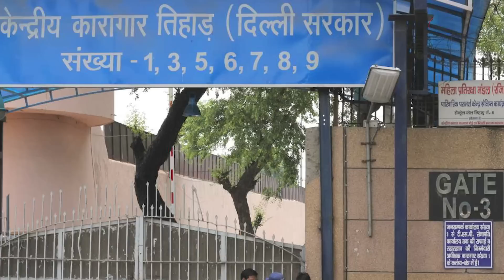TIHAR में CHAHAT KHANNA को प्रपोज करने वाले SUKESH की ये थी अनोखी DEMAND | CRIME TAK